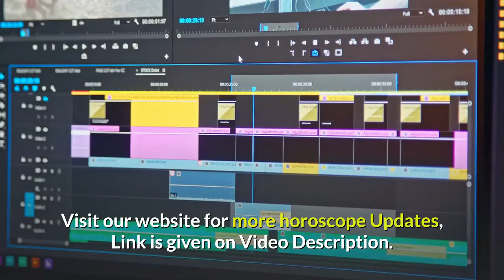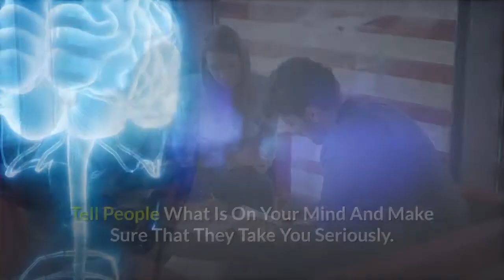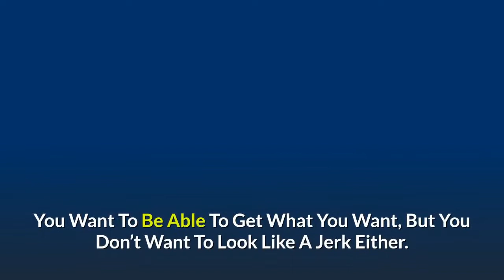secrets of monkey horoscope 2020 chinese horoscope 2020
Here we are once again with Melissa Witherell yearly horoscope 2020. The astrology predictions for the year 2020 are just a click away. Get free forecasts for  2020 for Aries, Taurus, Gemini, Cancer, Leo, Virgo, Libra, Scorpio, Sagittarius, Capricorn, Aquarius, and Pisces zodiac signs.